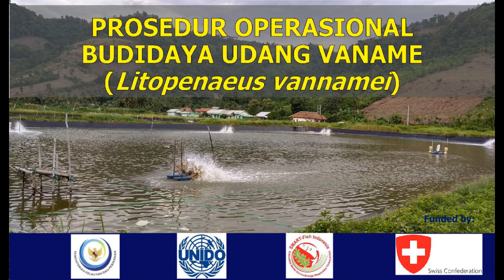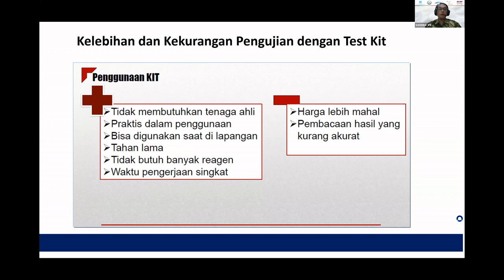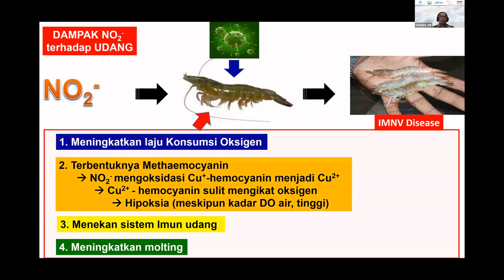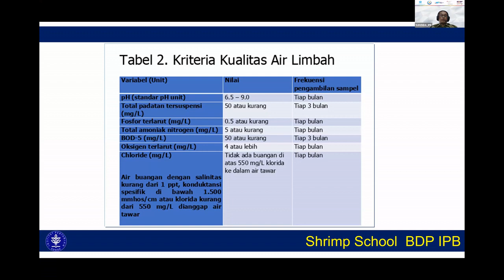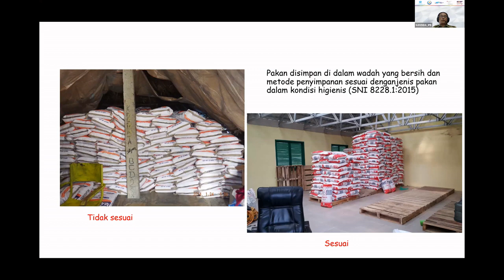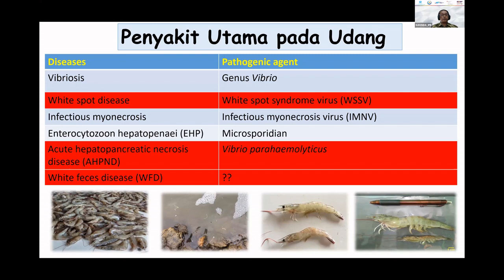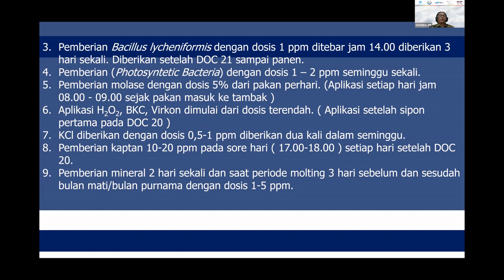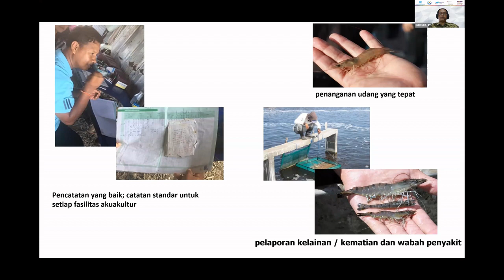SOP Budidaya Udang Vannamei Yang Berkelanjutan Sesi II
FUI Webinar Series - Kualitas air, Probiotik, Manajemen Pakan, Manajemen Kesehatan Udang dan Pengelolaan Air Buangan ( Effluent ) pada tanggal 23 Desember 2021